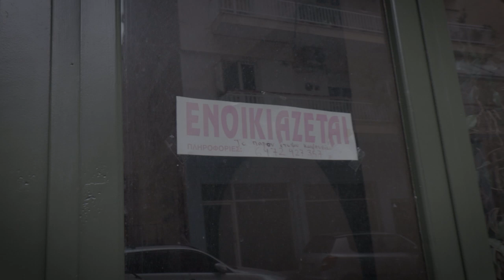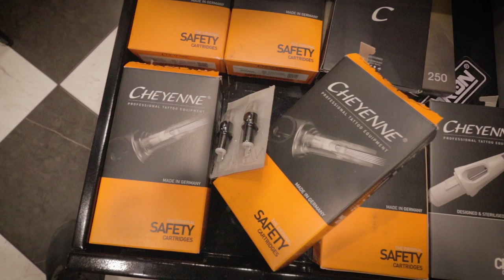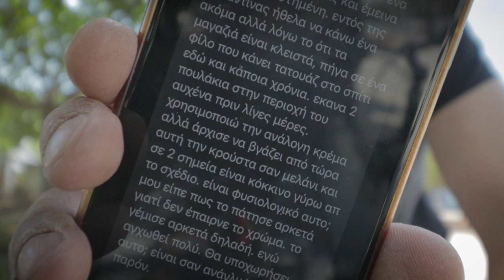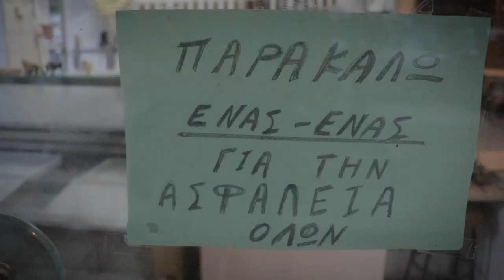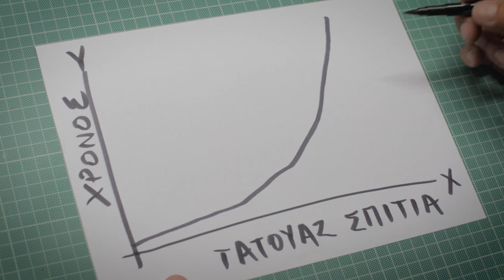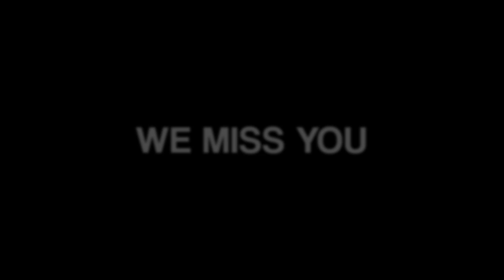ΤΙ ΔΕΝ ΚΑΤΑΛΑΒΕΣ;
​Είμαι ο Χρήστος Τσιντσάρης, ζωγράφος Σχολής Καλών Τεχνών, και επαγγελματίας tattoo artist. Όχι χομπίστας!